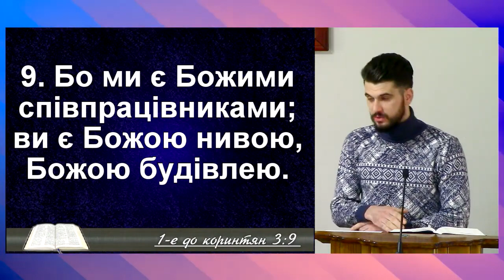Сійте задля праведності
Сьогодні разом із вами ми хочемо розглянути один вірш з Книги Пророка Осії, а саме дванадцятий вірш десятого розділу. Цей вірш містить послідовність попереджень для ізраїльського народу, а також заклик до щиросердного покаяння за їхні гріхи. Він нагадує про можливість змінити своє життя і попереджає про небезпеку загибелі у випадку, якщо цього не станеться.